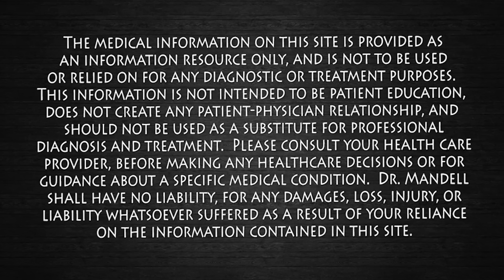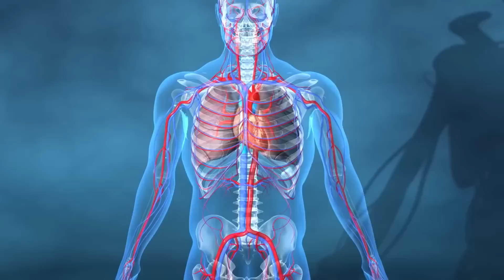Sleeping With Light Exposure Increases Heart & Metabolic Disease | Dr. Mandell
A dark bedroom during sleep can help protect your health.  The less light in your bedroom at night, the better.  Exposure to light at night disrupts the natural sleep-wake cycle and leads to health issues such as heart disease, obesity, diabetes, and cancer. Sleeping in complete darkness regulates melatonin production and reduces the risk of chronic diseases and depression, which leads to a longer and healthier life.

Exposure to Room Light before Bedtime Suppresses Melatonin Onset and Shortens Melatonin Duration in Humans